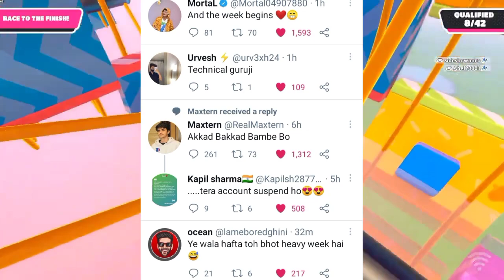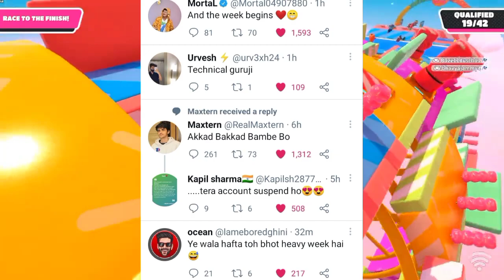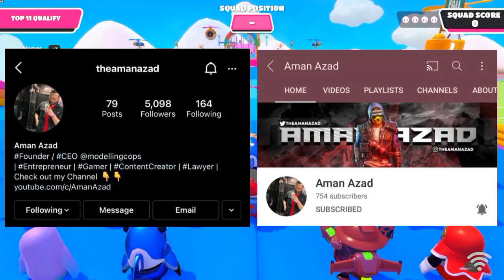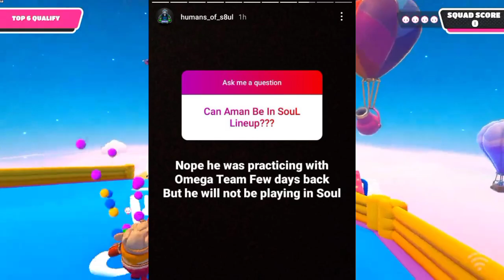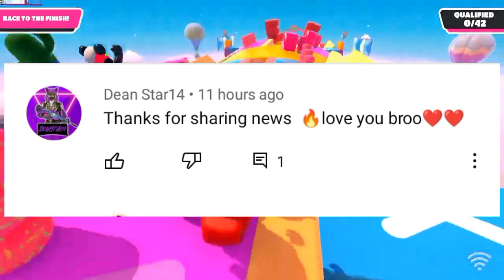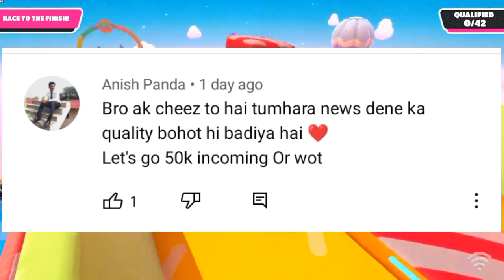SOUL LINEUP CHANGE | PUNK LEFT MYM | SCOUT & CARRYMINATI ON BGMI DATE | DALJIT BETA VERSION | WILLY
00:00 :- intro
00:22 :- heroes e sports
00:38 :- X o esports
00:55 :- bgmi hintss
01:20 :- scout & kaash
03:25 :- gxr lineup
03:57 :- modelling cops giveaway
04:25 :- daljit beta version
04:50 :- carry on bgmi
05:40 :- willy on competitive
06:00 :- neeyo on rega grind
06:35 :- daljit chat leak
07:08 :- aman not in soul lineup
07:25 :- viper grinding
07:35 :- punkk left mym
07:55 :- soul lineup changed
08:40 :- scout bgmi date
09:15 :- thug announcement
09:32 :- best part of video ❣️

If you think something that belongs to you shouldn't be posted.